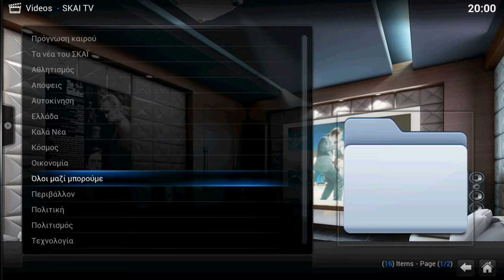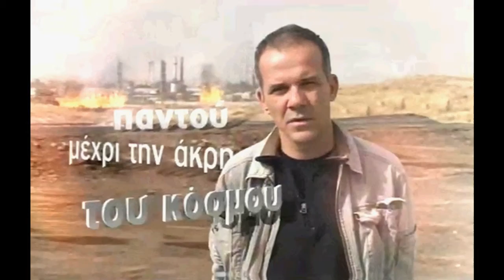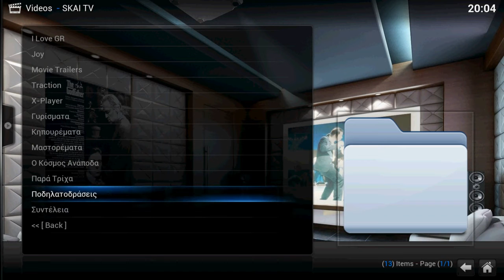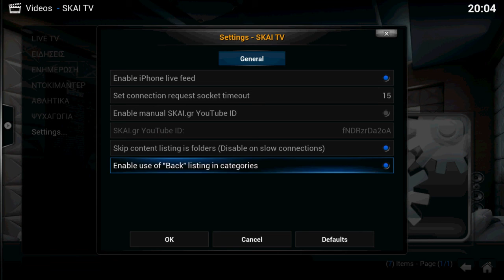SKAI TV (Greek News Channel) XBMC Addon [Update]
A short preview on the "look and feel" of the latest version (v1.1.6) SKAI TV add-on running on XBMC 12.0 Frodo.